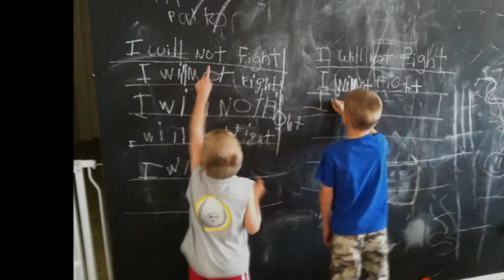The Boys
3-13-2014